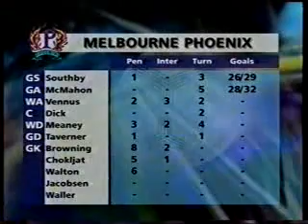2000 NETBALL CBT Ravens V Phoenix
2000 NETBALL CBT Ravens V Phoenix